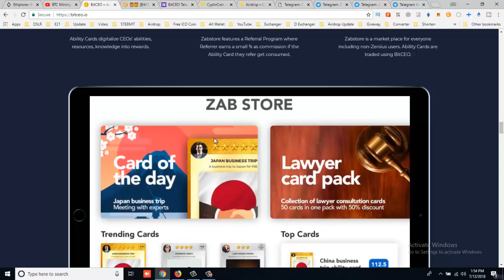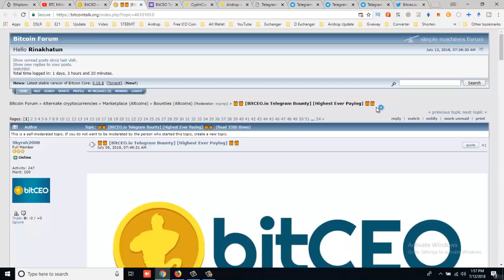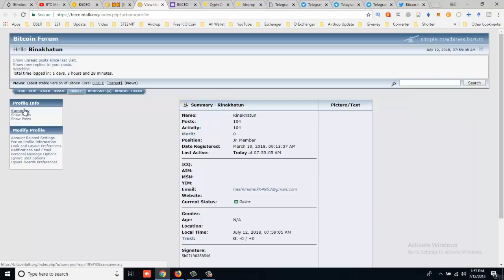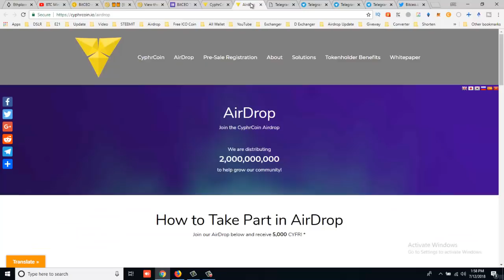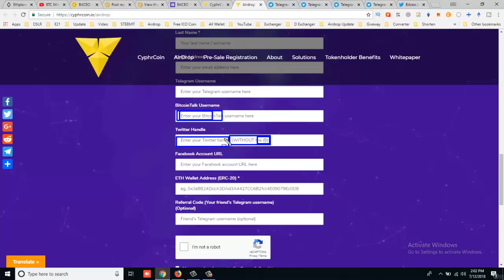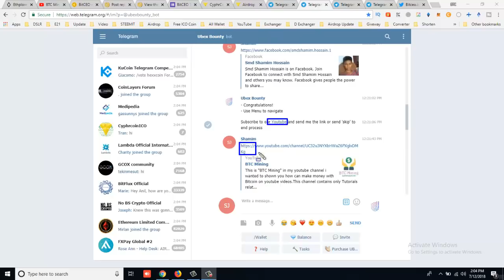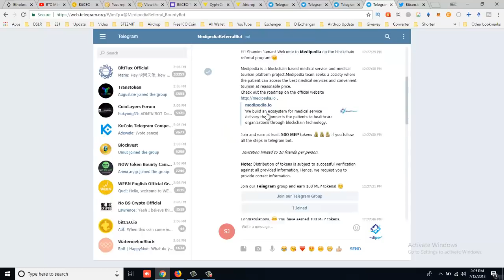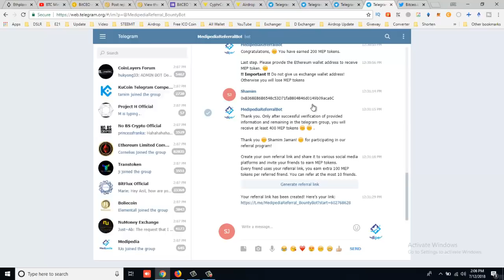Free $250 BitCeo Airdrop Token.With 5000 CYFR Coin & 1000 Ubex Exchanger.Bangla Tutorial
Refer Code: @Shamim5656

Larger exchanges support direct access to cryptocurrencies via FIAT currencies, so aiding general accessibility. Our focus is firmly set on the world’s largest cyrpto currency exchanges, ensuring exposure and accessibility for all CyphrCoin holders.